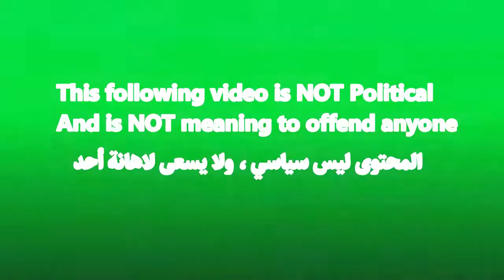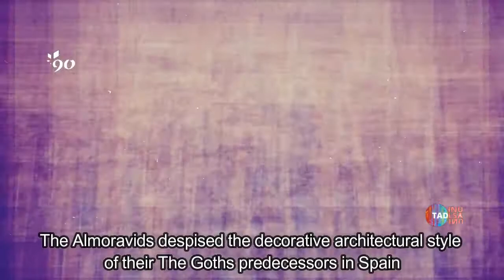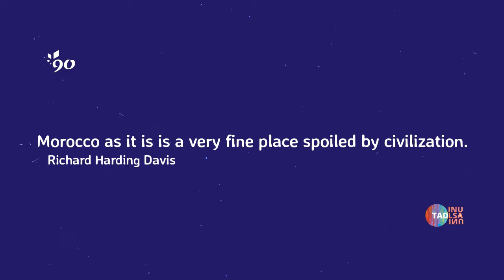Tadlsa inu | Eps 4 - The Almoravid dynasty !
Morocco's history and civilization are impressive. Moroccans shaped their culture before the birth of Christ, their history goes back to 3000 years of build the civilization we can see today; this civilization made by a lot of empires; today we are going to talk about one of them, the empire which build beautiful buildings and supported science and art.